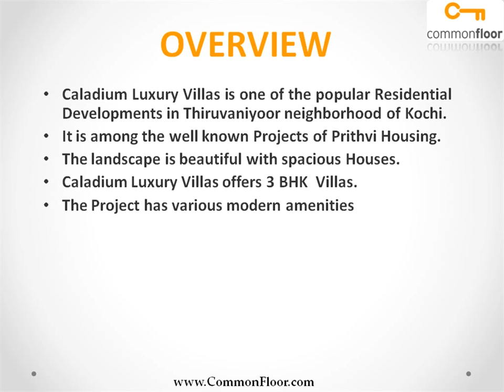Caladium Luxury Villas Kochi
Caladium Luxury Villas is one of the popular Residential Developments in Thiruvaniyoor neighborhood of Kochi. It is among the Ongoing Projects of Prithvi Housing. The landscape is beautiful with spacious Houses.